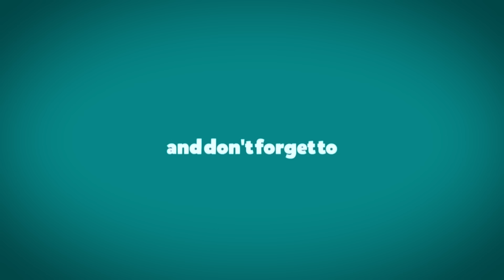Dianthus Plant Care and Flowering Tips in Nepali I Pabitra Garden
Dianthus Plant Care and Flowering Tips in Nepali

Dianthus requires minimal to moderate care. Although it's prone to fungal root rot, you can avoid this issue with well-drained soil and appropriate watering.

Light
Full sun—at least six hours per day—is ideal for dianthus, but it will also tolerate partial shade. Although the type commonly known as carnations dislikes heat, the flowers still need ample sunlight to help them stand tall. This can make them a poor candidate for southern gardens.

Soil and Water
Well-drained soil is the key to avoiding the root rot that can plague these plants. In fact, dianthus won't tolerate overly wet soil—occasionally dry is better than too moist. Neutral to slightly alkaline soil is best, but a little acidity is also acceptable. Dianthus can handle clay, silt, or sandy soil.

Don't water your dianthus if the soil is still moist. Wait until it's dry, since overwatering can cause the leaves to turn yellow. Too much moisture also increases the odds of root rot.
Temperature and Humidity
These cool-season plants, ideally planted in spring and fall, can withstand a light frost. However, dianthus may begin to exhibit signs of stress below about 40°F. Most varieties won't thrive in hot, humid conditions and stop blooming once the temperature rises in summer.

Fertilizer
To encourage dianthus to keep blooming, feed it a balanced fertilizer every six to eight weeks during the growing season. Fertilizer isn't essential for keeping dianthus alive, especially if you add a little compost around the plants from time to time.

Pruning
Dianthus plants come in all shapes and sizes, so pruning needs will vary. Miniature varieties form a tight little lump of foliage and blooms, while giant species have almost no basal foliage. Mat-forming perennial varieties feature very tight-knit spreads of foliage, and as they grow, you may notice dead spots in the center of the foliage. When this occurs, divide the plant and re-plant it to encourage new growth. Remove any old, dead foliage throughout the season.

Removing old blossoms on all types of dianthus encourages another round of blooming. Make sure you know whether the plant is a true perennial or a biennial before you start deadheading. For biennial varieties, blooming is a sign they've reached their final year. But if you leave some of the spent flowers on the plant, they will seed your garden to produce plants next year.

At the end of the season, you can leave the foliage of your dianthus behind for winter interest. Alternatively, trim the plants back, leaving 1 to 2 inches above the soil line.
Location - Sewaro toll number 7,Arjun dhara 11, Jhapa.
Landmark - Mata Mandir beta sidai tarsai tarsa eaye paxhi, shivalaya mandir pugxha, tai shivalaya Mandir bata Sewaro toll suru hunxha.
Google Map - Google maps app ma "Pabitra Garden" type garnu hos ani map ma deyelo direction follow garnuhos.